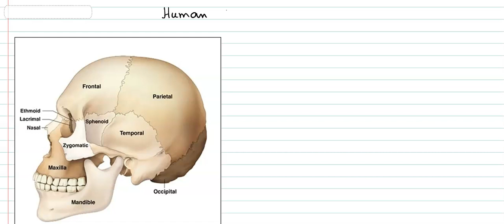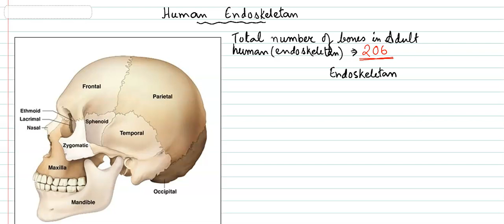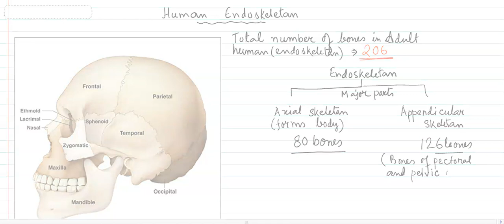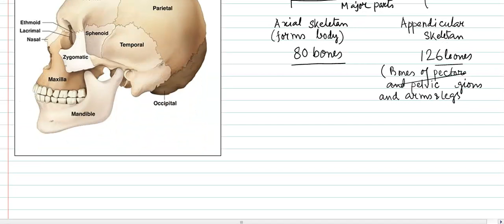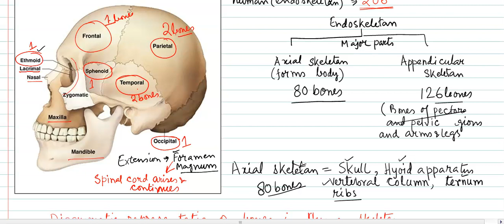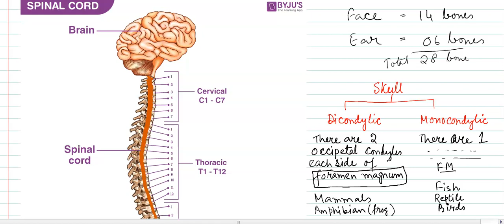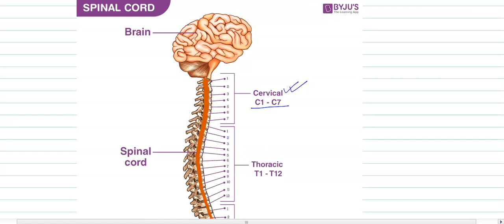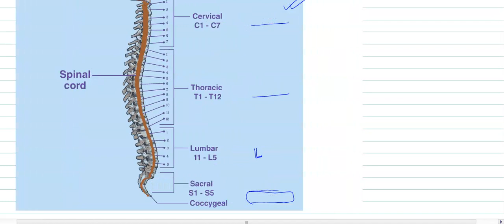Human skeletan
Lecture on Human skeleton. A detail lecture on Human skeleton. This lecture is useful for Class-11, 12 and 13 students. For NEET aspirants, brush up your knowledge.